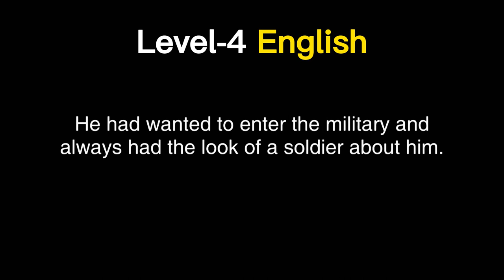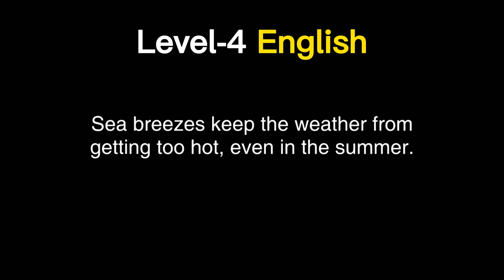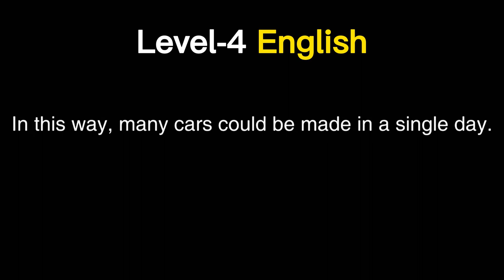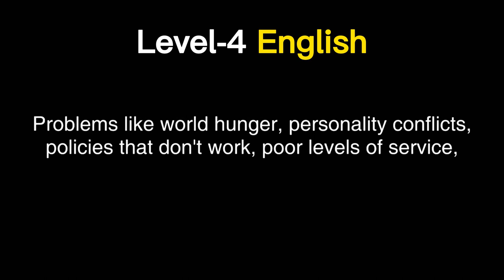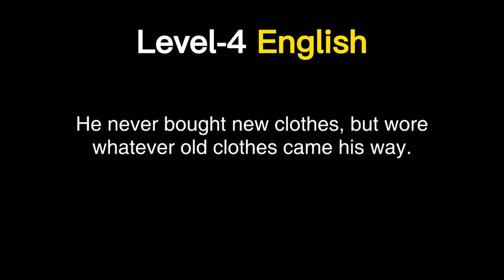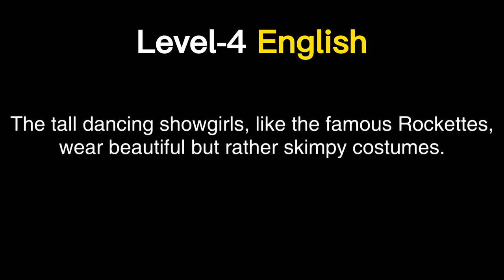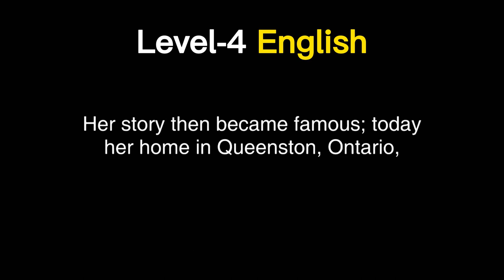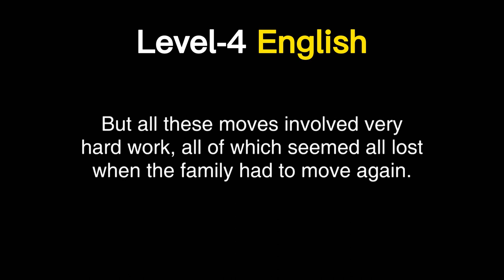Level 4 English Listening Practice | Improve Your English Listening & Vocabulary Skills | Ep-7